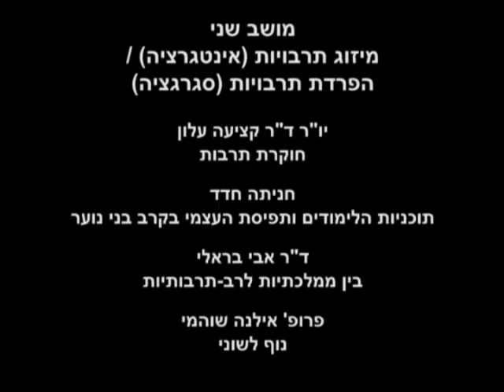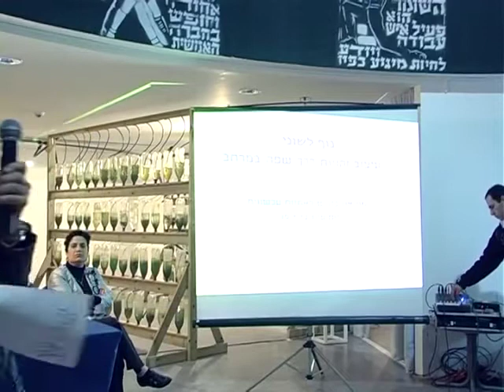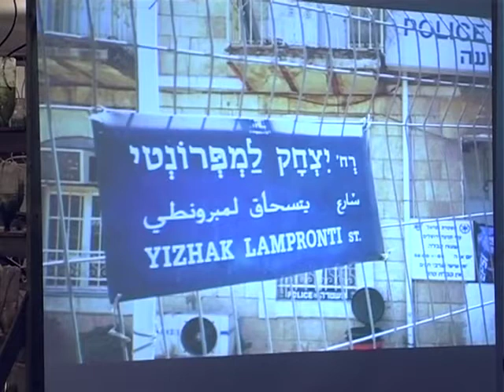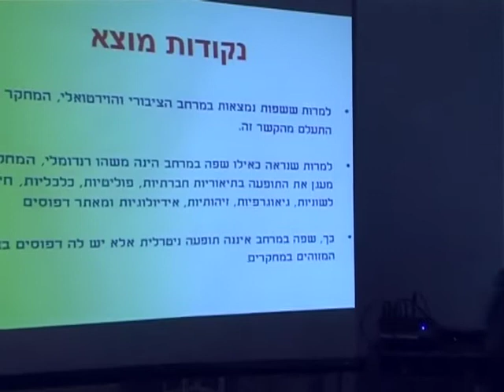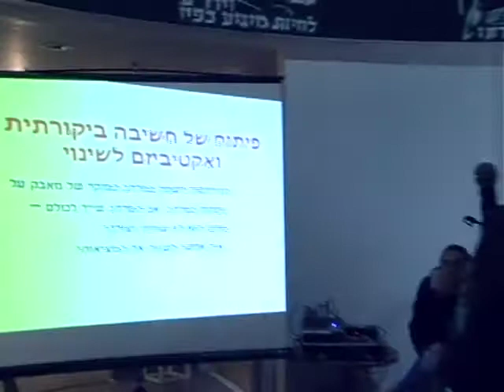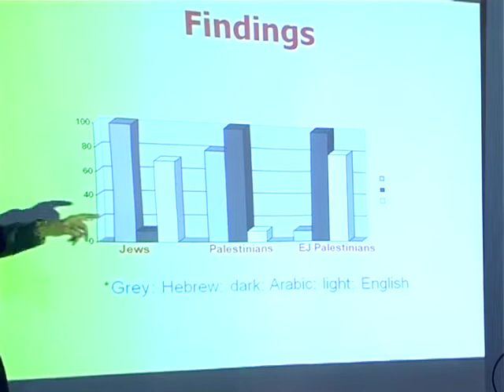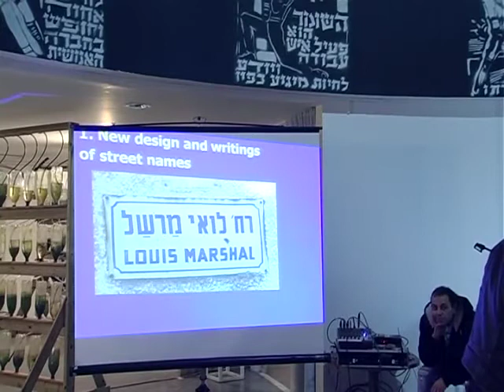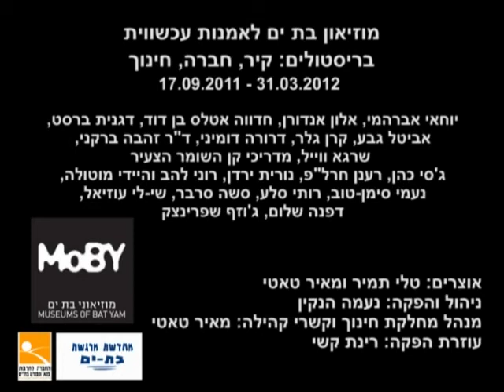מיזוג תרבויות / הפרדת תרבויות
במסגרת התערוכה בריסטולים: קיר, חברה, חינוך, המוצגת בימים אלה במוזיאון בת-ים (אוצרים: טלי תמיר ומאיר טאטי), ומתייחסת למרחב בית הספר ולמנגנוני חינוך והפנמה, נערך יום עיון בנושא: זהויות מקבילות בחינוך - נוכחים ונפקדים.

מושב שני: מיזוג תרבויות (אינטגרציה) / הפרדת תרבויות (סגרגציה)
יו"ר ד"ר קציעה עלון -- חוקרת תרבות, חניתה חדד - תוכניות הלימודים ותפיסת העצמי בקרב בני נוער, ד"ר אבי בראלי - בין ממלכתיות לרב-תרבותיות, פרופ' אילנה שוהמי -- נוף לשוני.